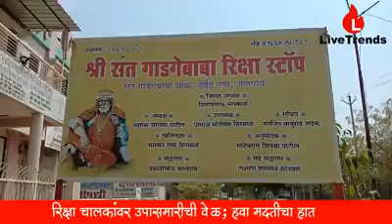रिक्षा चालकांवर उपासमारीची वेळ; हवा मदतीचा हात !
जळगाव विजय वाघमारे । लॉकडाऊनचा दुसरा टप्पा सुरू झाल्यानंतर कष्टकर्‍यांचे जगणे अजून खूप कठीण झाले आहे. हातावर पोट असणार्‍यांचे हाल कुणीही विचारण्यास तयार नाही. यात जळगाव शहरातील हजारो रिक्षा चालकांचा संसार देखील अक्षरश: उघड्यावर आला आहे. दररोज कमवणार तरच कुटुंबाचा उदरनिर्वाह चालणार अशी स्थिती असतांना आता रोजगार नसल्याने रिक्षाचालक व त्यांच्या कुटुंबियांचे भवितव्य अक्षरश: अंधकारमय दिसत आहे. या पार्श्‍वभूमिवर, शहरातील संत गाडगेबाबा चौक रिक्षा स्टॉपजवळ रिक्षा चालकांना बोलते केले आहे लाईव्ह ट्रेंडस न्यूजचे कार्यकारी संपादक विजय वाघमारे यांनी.